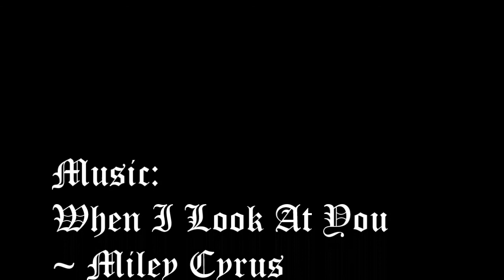Regina/Robin// When I Look At You